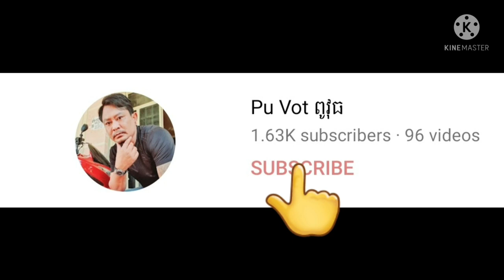លោកពូ អ៊ុតនាង & អ្នកមុីងសុីនួន មកពីប្រទេសអូស្ត្រាលី មកចែករំលែកអាហារដោយផ្ទាល់ដល់អ្នកខ្សត់ខ្សោយ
លោកពូ អ៊ុតនាង & អ្នកមុីងសុីនួន មកពីប្រទេសអូស្ត្រាលី មកចែករំលែកអាហារដោយផ្ទាល់ដល់អ្នកខ្សត់ខ្សោយ By Pou Vot